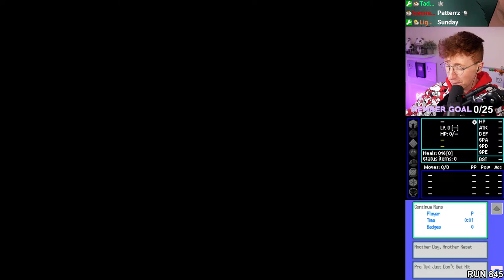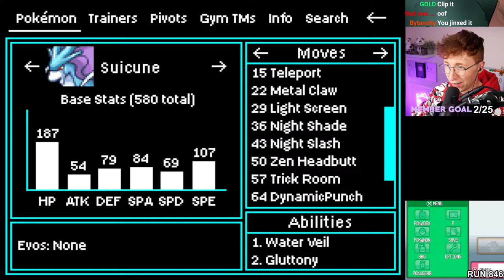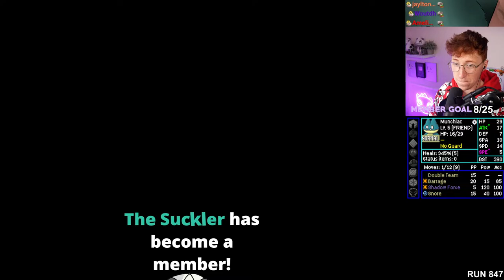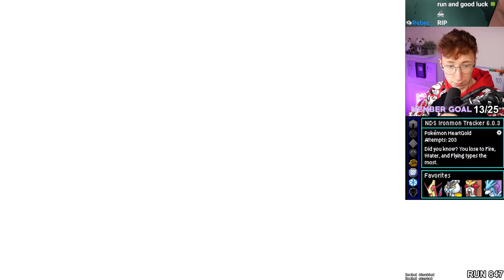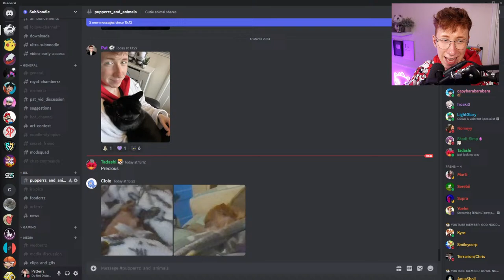Pokemon Kaizo Ironmon but there's 3 games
Ironmon Rules (We play Kaizo mode)